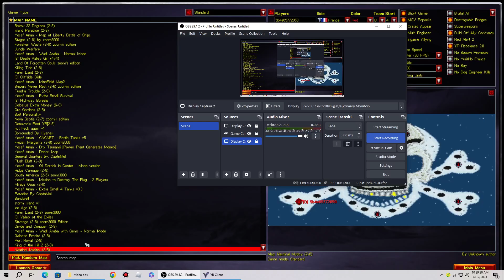Yuri's Revenge -- Nautical Mutiny -- hard Ai